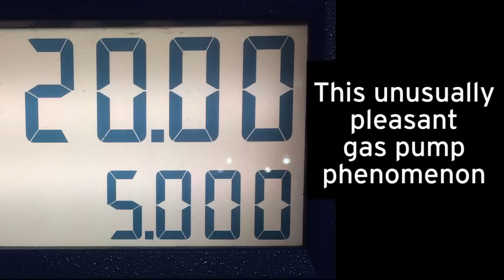19 Oddly Satisfying Photos You'll Want To Savor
Enjoy the weirdly pleasing moments of life. Via /r/oddlysatisfying.

Music Licensed Via Warner Chappell Production Music Inc.